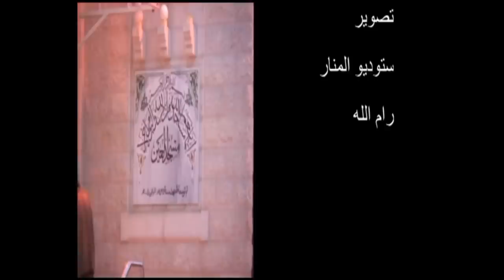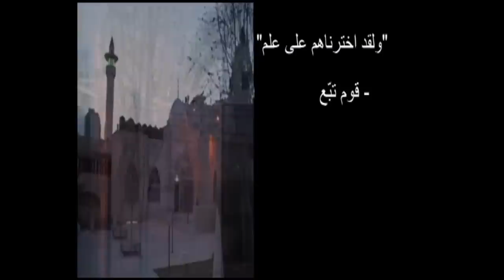الأستاذ بسّام جرّار- تفسير -"ولقد اخترناهم على علم"-" قوم تبع "14- 1 -2023م 2